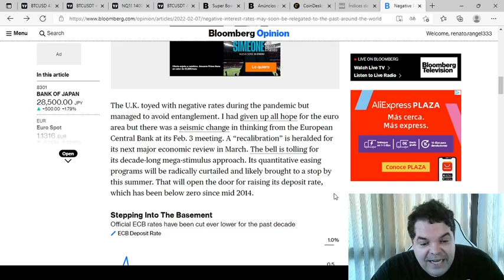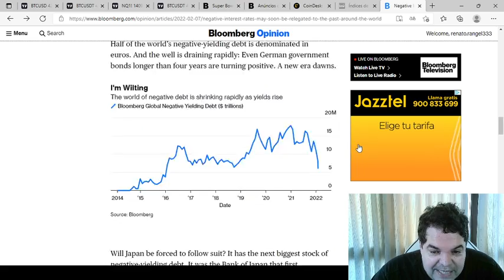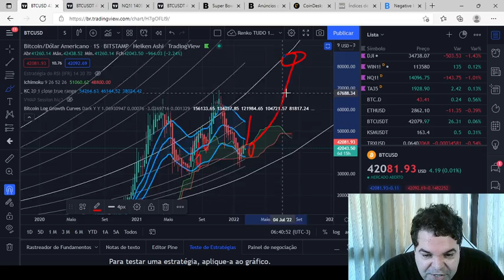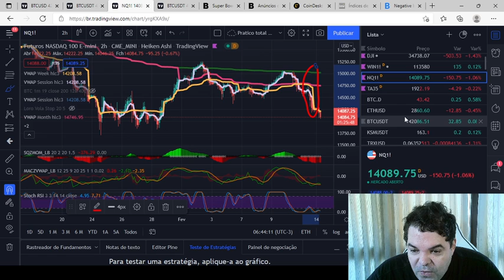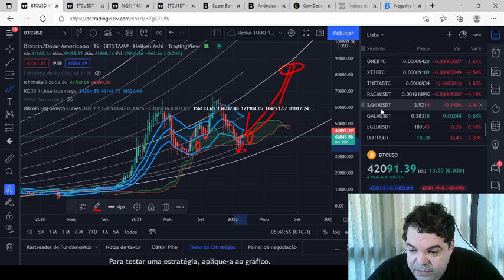Bitcoin (BTC) - Análise de hoje, 14/02/2022!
TWPvSrVQbDq4wyYiWTg2ubdqCfFhPkdiRw